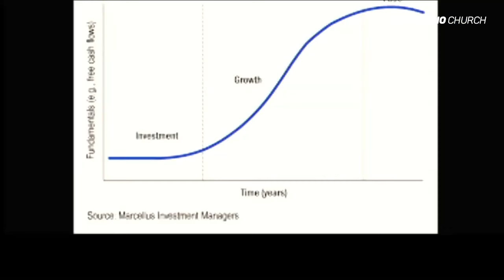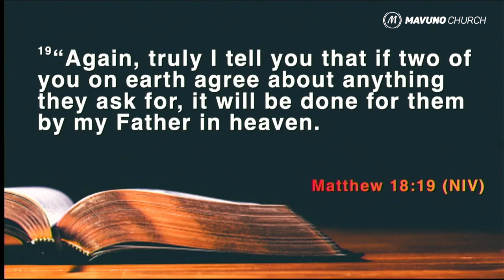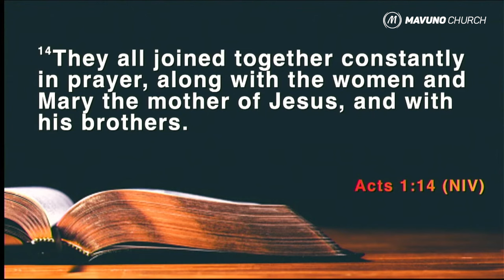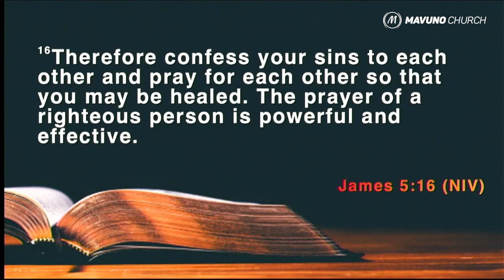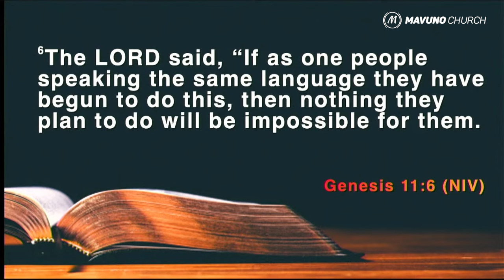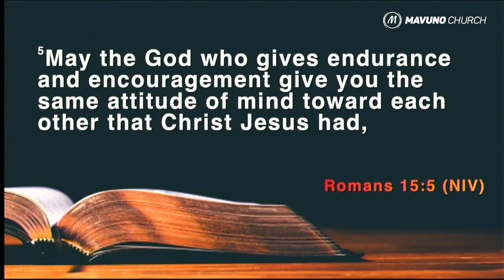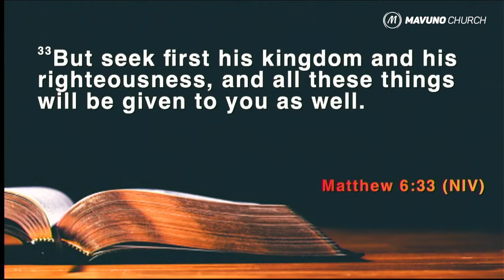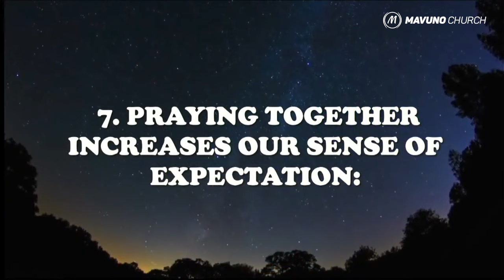THE POWER OF THE AMEN - Muriithi Wanjau (The Gathering)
And the people of God said, "Amen!"

In 'The Power of Amen', Pastor Muriithi Wanjau provides in great detail, a look into the power of communal prayer. He teaches that there is greater power released when Spirit-filled believers unite and pray in one accord to God.

"One person praying alone is heard. When we pray with just one more person, we amplify the power of prayer."

To gain a much deeper understanding into this principle, listen in on what he said during the session.